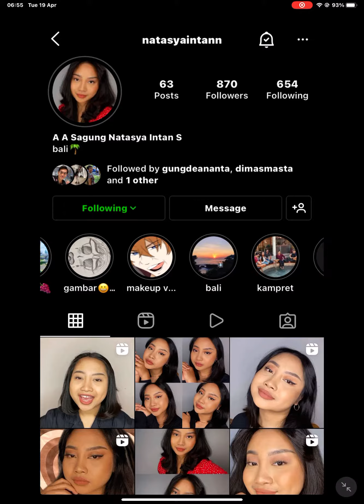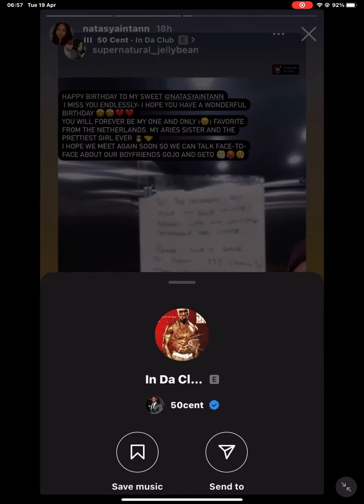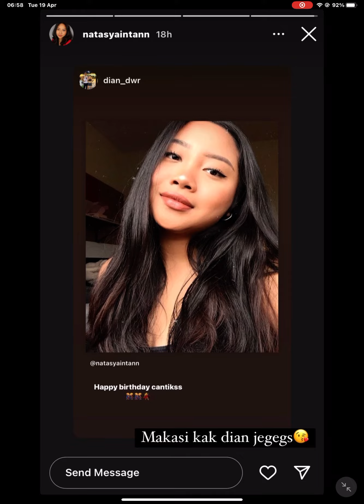19 April 2022